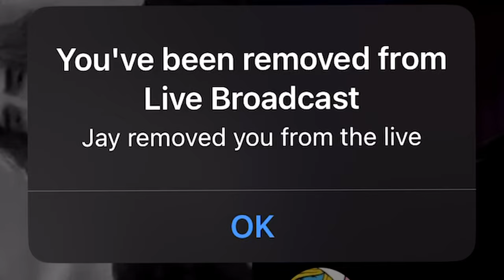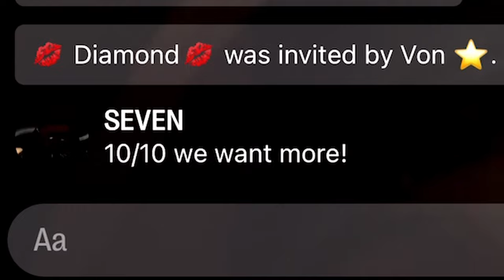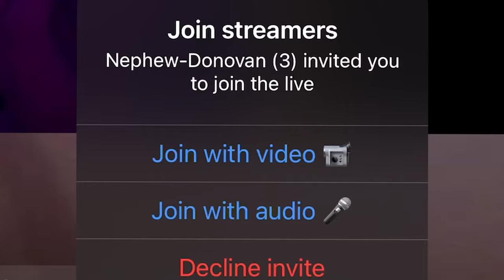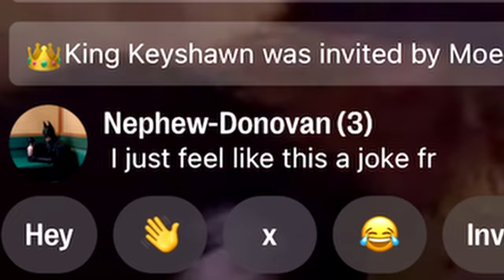Rapping "GOAT." by xefferson (Yubo)